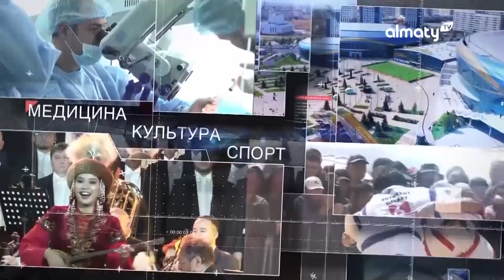Новый взгляд: Закон и порядок в Алматы | Салтанат Азирбек, Асхат Жакуп